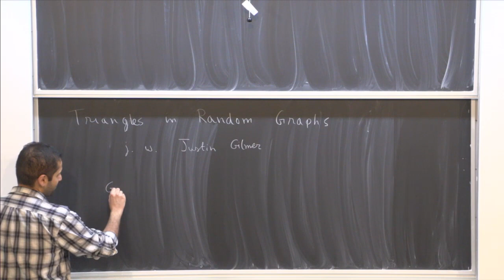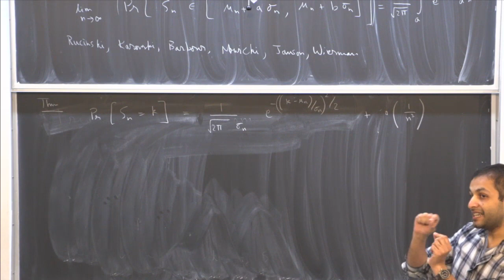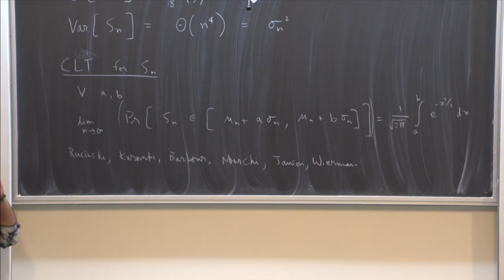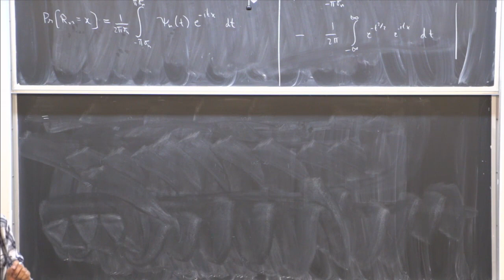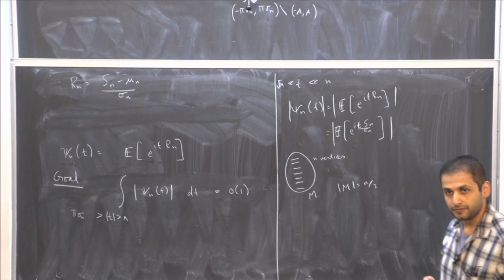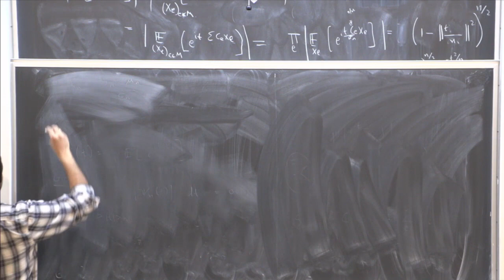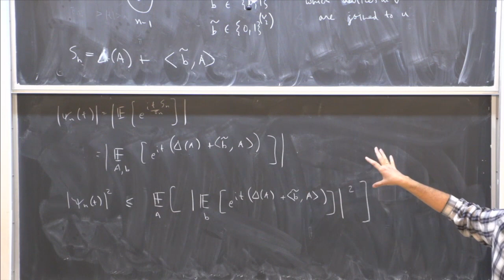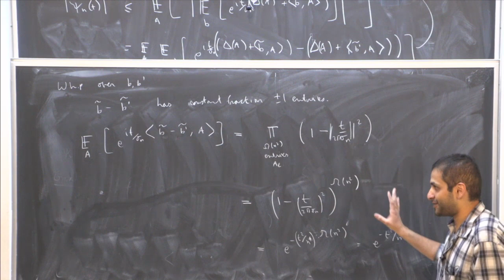A local central limit theorem for triangles in a random graph - Swastik Kopparty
Topic: A local central limit theorem for triangles in a random graph
Speaker: Swastik Kopparty

What is the distribution of the number of triangles in the random graph G(n,1/2)G(n,1/2)? It was known for a long time that this distribution obeys a central limit theorem: from the point of view of large intervals (~ standard-deviation length), the distribution looks like a Gaussian random variable. We show that it even obeys a LOCAL central limit theorem: the distribution is pointwise close to a suitable discrete Gaussian random variable. Joint work with Justin Gilmer.